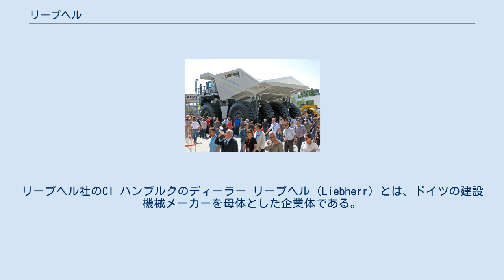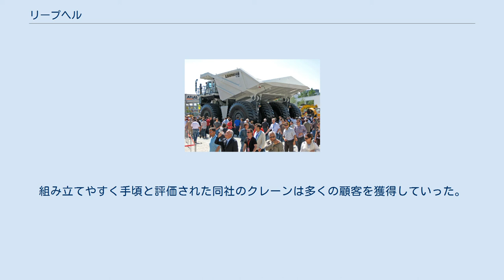リープヘル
バーデン＝ヴュルテンベルク州の企業
リープヘル社のCI ハンブルクのディーラー リープヘル（Liebherr）とは、ドイツの建設機械メーカーを母体とした企業体である。
 リープヘルグループ（Liebherr Group）は、スイスのリープヘルインターナショナルを持ち株会社とし、グループ企業は完全な同族経営である。
世界12ヵ国に生産販売・サービス拠点を置き、グループの従業員数は3万3,000人に達する。
中心となるリープヘル社は、ハンス・リープヘルによって1949年に創業され、本拠地をヴュルテンベルク州ビーベラハ・アン・デア・リス（単にビーベラハ、またはビベラッハ、ビーベラッハとも：Biberach an der Riß）に置く。
 創業者のハンス・リープヘルは13歳から継父の下に弟子入りして職人の道に入った。
第2次世界大戦中は工兵部隊の所属となりロシア戦線で橋の建設に従事。
その過程で建設機械の重要性に気づき、終戦後、30代半ばになった彼は地元の仲間および職人達と小さな工場を興し、建設用タワークレーンを独自開発した。
組み立てやすく手頃と評価された同社のクレーンは多くの顧客を獲得していった。
これが同社の原点である。
 タワークレーンの製造から始まった同社には、以下の11部門がある。
 横浜市鶴見区大黒町に、日本法人、リープヘルジャパンを置く。